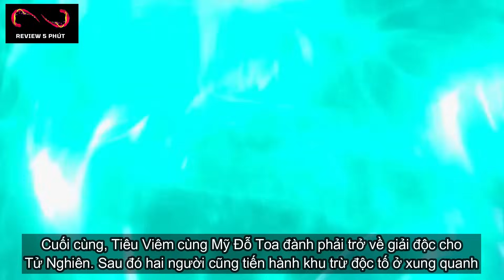Tử Nghiên Lột Xác Cùng Tiêu Viêm Đột Phá Đấu Hoàng | Đấu Phá Thương Khung